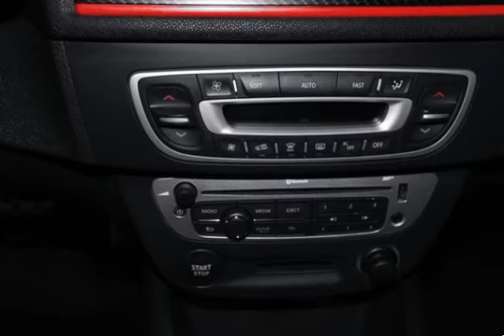Renault Megane Sport Tourer 1.5 dCi GT Line Usado para Venda em Stand Principal . (Ref: 481714)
Renault Megane Sport Tourer 1.5 dCi GT Line Usado para Venda em Stand Principal . (Ref: 481714) do ano 2012 com 157000 Kms.Viatura certificada pela Renault!!! Versão GT-Line com pintura especial branco metalizado e tecto panorâmico e mais extras como: Sistema de navegação, Sensores de Estacionamento Frente e trás, etc...
Facilidade de pagamento até 120 meses, s/entrada!!!
Stand Principal uma empresa com 20 anos de experiência na importação de viaturas. Importamos só viaturas certificadas pelas respectivas marcas e só de origem Alemã!!! Todas as nossas viaturas têm GARANTIA TOTAL!!! Não facilite na compra da sua viatura!!! VENHA VISITAR-NOS. .Todos os dados e disponibilidade carecem de confirmação junto do vendedor.